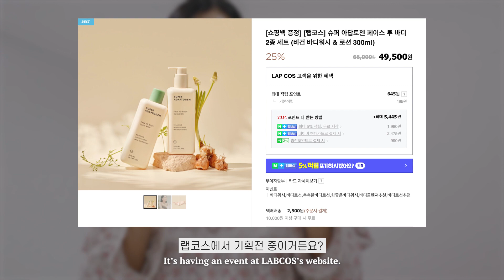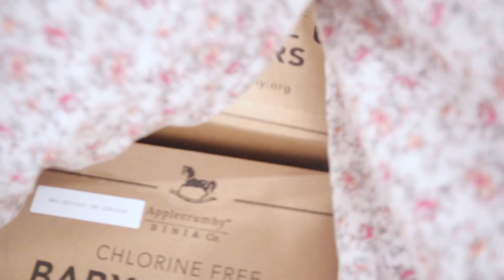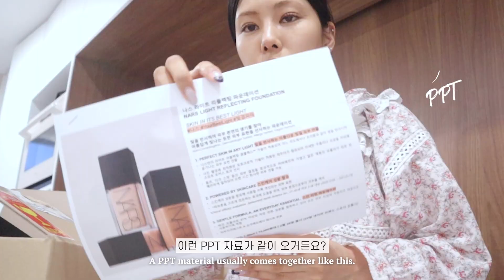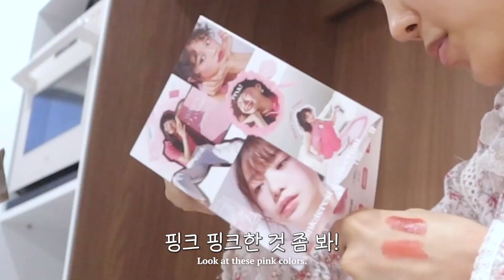Eng) 가을이가 아프다...!😥/ 간호하고 신상뜯고 일도하는! 이게 바로 워킹맘 브이로그 인가…?🤨/ 향기 추천템 랩코스와 함께 이벤트까지💖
﹅ I N S T A G R A M : (가을이 계정) dong.gue.ra.me

오늘은 .. 정말 최근에 저희 가족이 전체적으로 고생을 했던 ^^…. 이주동안의 기간중에 하루를 가지고 왔어요..
가을이 어린이집 친구중 베프(ㅋㅋ)가 확진이 되고.. 한명 한명 …옮아가는 와중에
가을이도 열이 나기 시작했지만 자가키트는 4번 다 음성…😭  후
정말 할수있는건 없고 정말 맴찢의 연속이였던… 하루였습니다 흑흑…
그래도 이게 다 추억이려니.. 하고 잘 버티고 이제 가족 다 몸이 괜찮아졌는데
이제 또 가을이가 구내염이라네요 흑흑…

아기들 구내염은 어른과는 다르게 정말 한쪽 볼이 사랑니 뺀거마냥 퉁퉁 붓고
계속 아프다고 울기만 해요…😭 헝헝…정말 또 이런 시기가 올줄 몰랐지만 어떻게든 잘 버텨내볼게요!
금방 또 나아서 저희 가족이 정상적인(?) 컨디션으로 금방 돌아오겠습니다!!

그럼 다들 다음 영상에서 또 만나요오💛

여러분 :) 오늘 소개해드린 랩코스 제품들 기획전 중이라,
바디 제품 단품 20%, 세트 25% 할인중이래요!

본품 구매 시에는 미니미 꿀잠키트 100% 증정,
5만원 이상 구매시에는 타이백 파우치도 증정한다고 하니 관심있으신 분들은 한번 둘러보세요 💗 (기간: 3/12~16)

⭐️ 랩코스_꿀잠키트 이벤트 (총 20분) ⭐️

✔️참여 기간
- 3/12(토) ~ 3/17(목)
✔️당첨자 발표
-3/18(금)
✔️ 참여 방법
1) 댓글에 영상에서 보여드린 랩코스 바디 에멀전, 워시에 대한 기대평을 작성해주시고
2) URL을 클릭해 이벤트에 신청해주세요!
✔️ 당첨자 발표
- 당첨자는 3/18(금) 고정 댓글로 발표 (이름 + 핸드폰 번호 끝에 네 자리 1**4) 후,
브랜드 측에서 제품을 전달 드릴 예정입니다!
✔️경품 : ✔️경품 : 랩코스 꿀잠키트 1개 - ✔️경품 : 슈퍼 아답토젠 페이스 투 바디 꿀잠키트 (에멀전 20ml + 워시 20ml

HINOK : Space Spray Set
히녹 : 스페이스 스프레이 세트

L’OCCITANE : Cocon De Serenite Relaxing Roll-On
록시땅 : 코쿤 드 세레니떼 릴랙싱 롤 온

L’OCCITANE : Cocon De Serenite Relaxing Pillow Mist
록시땅 : 코쿤 드 세레니떼 릴렉싱 필로우 미스트

LAPCOS : Super Adaptogen Face To Body Emulsion
랩코스 : 슈퍼 아답토젠 페이스 투 바디 에멀젼

LAPCOS : Super Adaptogen Face To Body Foam Bath
랩코스 : 슈퍼 아답토젠 페이스 투 바디 폼 바스

APPLECRUMBY : 애플크럼비 기저귀 팬티형 XXL

NARS : Light Reflecting Foundation
나스 : 라이트 리플렉팅 파운데이션

NARS : Light Reflecting Setting Powder - Loose
나스 : 라이트 리플렉팅 세팅 파우더 - 루스

CROWNCOS : Bagel Eyelashes Essence
크라운코스 : 베이글 속눈썹영양제

ETUDE : Play Color Eyes Mini #01 Vanilla
에뛰드 : 플레이 컬러 아이즈 미니 #01 바닐라

ETUDE : Play Color Eyes Mini #02 Napolitaner
에뛰드 : 플레이 컬러 아이즈 미니 #02 나폴리타너

ETUDE : Play Color Eyes Mini #03 Rasberry-Yogurt
에뛰드 : 플레이 컬러 아이즈 미니 #03 라즈베리요거트

ETUDE : Sweet Layer Tint #02 Napolitaner
에뛰드 : 스윗 레이어 틴트 #02 나폴리타너

ETUDE : Sweet Layer Tint #01 Vanilla
에뛰드 : 스윗 레이어 틴트 #01 바닐라

ETUDE : Sweet Layer Blusher #02 Napolitaner
에뛰드 : 스윗 레이어 블러셔 #02 나폴리타너

ETUDE : Sweet Layer Blusher #01 Vanilla
에뛰드 : 스윗 레이어 블러셔 #01 바닐라

PERIPERA : All Take Mood Palette #11
페리페라 : 올테이크 무드 팔레트 #11 포브스 선정 제법 젠쿨한 핑크

PERIPERA : Pure Blushed Sunshine Cheek #11 Picnic Pink
페리페라 : 맑게 물든 선샤인 치크 #11 피크닉같이해

PERIPERA : Pure Blushed Sunshine Cheek #12 Sunny Pink
페리페라 : 맑게 물든 선샤인 치크 #12 날씨요정등극해

PERIPERA : Pure Blushed Sunshine Cheek #13 Nice Pink
페리페라 : 맑게 물든 선샤인 치크 #13 기분이살랑해

PERIPERA : Ink Mood Matte Stick #11 Pink Of Course
페리페라 : 잉크 무드 매트 스틱 #11 당모핑크

PERIPERA : Ink Mood Matte Stick #09 Pink To Dance
페리페라 : 잉크 무드 매트 스틱 #09 쿨받는 쿨핑

PERIPERA : Ink Mood Matte Stick #10 Pink Avenue
페리페라 : 잉크 무드 매트 스틱 #10 뮤트릿 핑크

ABIB : Pore cleansing oil Heartleaf oil-wash
아비브 : 포어 클렌징 오일 어성초 오일워시

AIRDAYS : Slim Fit Health Mask KF 94
에어데이즈 : KF94 슬림핏 마스크 화이트

INNISFREE : Blueberry Rebalancing Skin
이니스프리 : 블루베리 리밸런싱 스킨

M_CURIE : Core Power Serum
엠퀴리 : 코어 파워 세럼